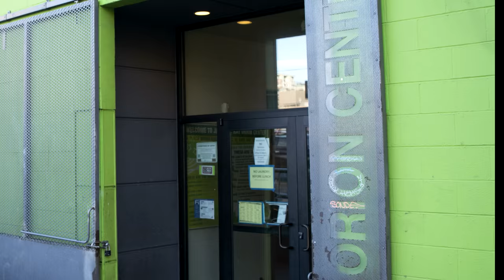The Kids Are Alright | by John Taylor Smith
A photo essay on Seattle's underage homeless community. These young adults are improving their lives through the street outreach programs offered at YouthCare’s James W. Ray Orion Center.